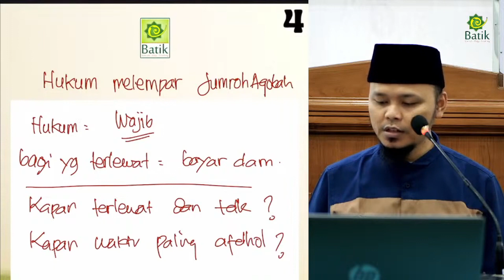Hukum Melempar Jumroh Aqobah - Ustadz Ratno Abu Muhammad, Lc., M.Ag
BATIK Management⁣
"Umrah Semakin Berkesan dan Bermakna⁣"